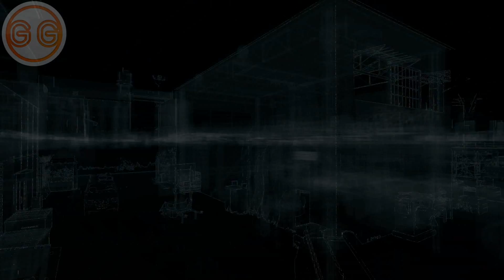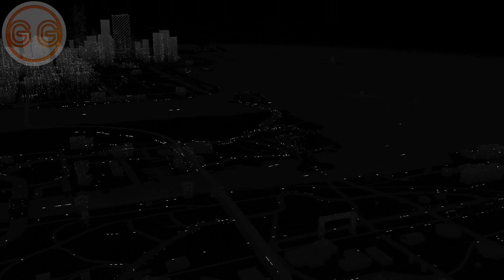Watch Dogs Walkthrough - Part 11 [HD]